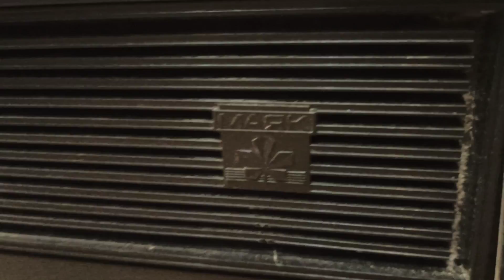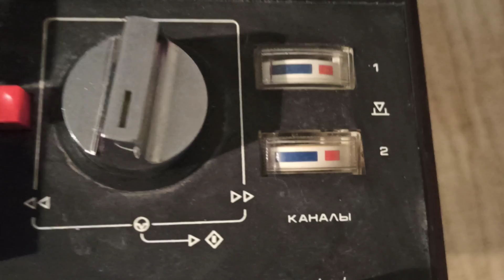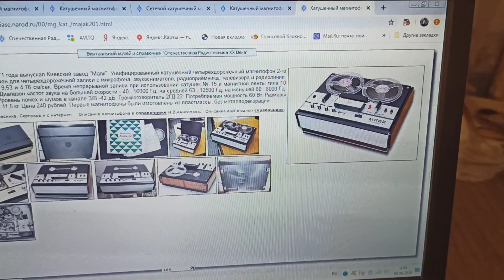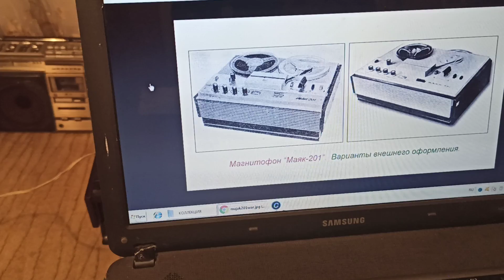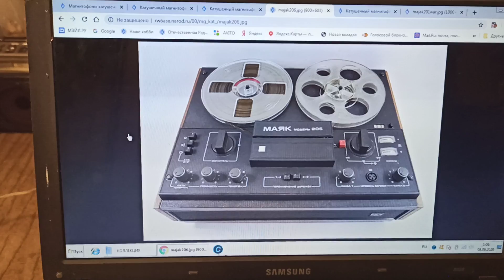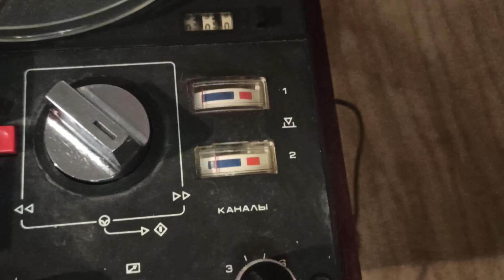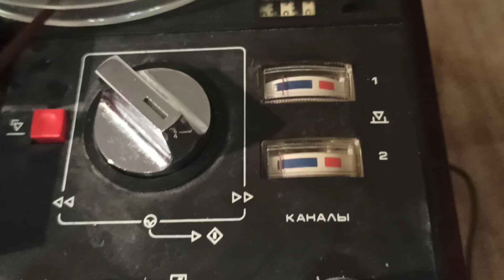Магнитофон Маяк-205 Reel tape recorder Mayak-205